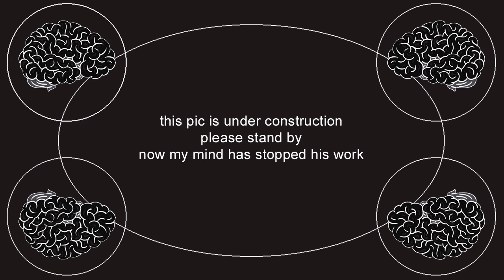Crash Bandicoot - !M!. Sane Trilogy #3 (Das !M! steht für Maddy)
!!!SCHAUT MIR BEIM VERSAGEN ZU!!!
Dieses Video ist voller VERSAGEN.
ich habe so viel VERSAGT, das mich das Spiel ausgelacht hat, das könnt ihr leider nicht hören, ABER ICH HABE ES GEHÖRT.
HABE VERSAGT AUF DER 2. INSEL. in drei leveln, glaube ich.